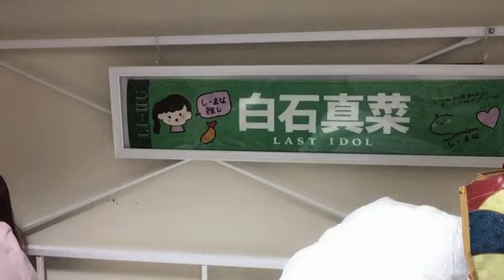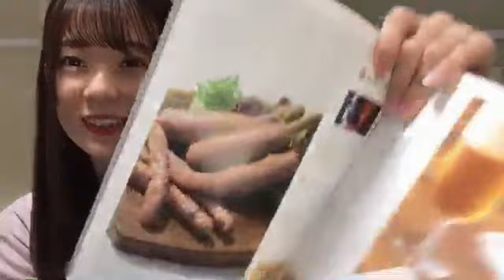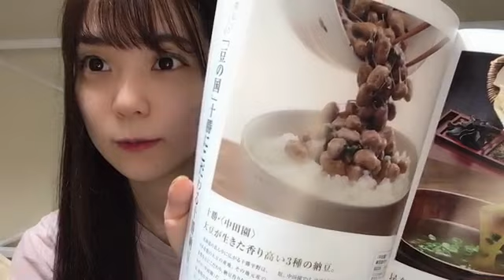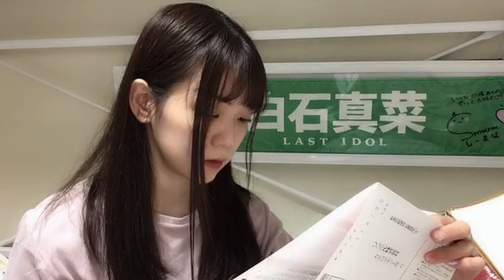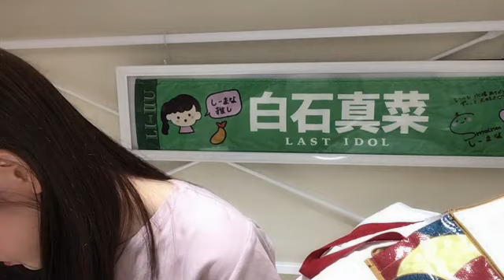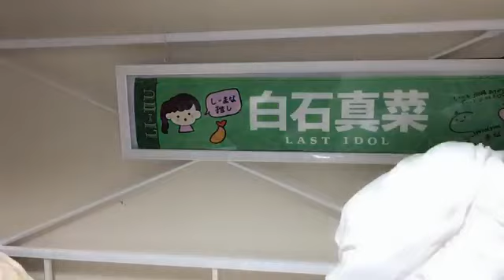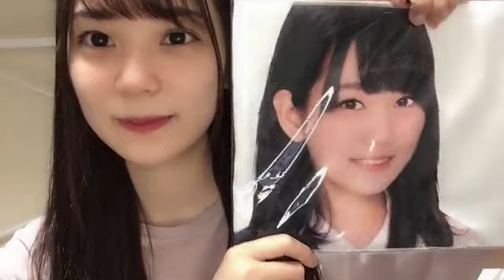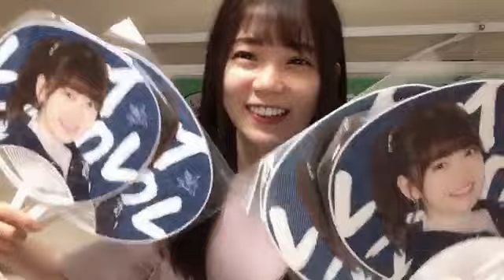[시라이시 마나 / 白石 真菜] 2022.06/25 (SHOWROOM)